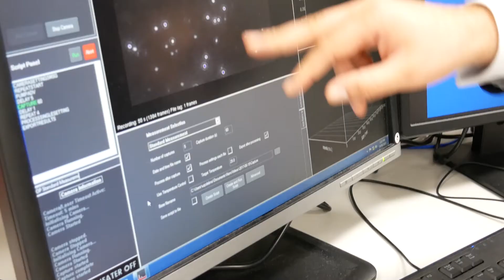No more tumour biopsies for ovarian cancer?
Dr Carlos Saloman Gallo talks about a new way to potentially monitor cancer tumours in patients with early stage ovarian cancer without needing to take a biopsy.